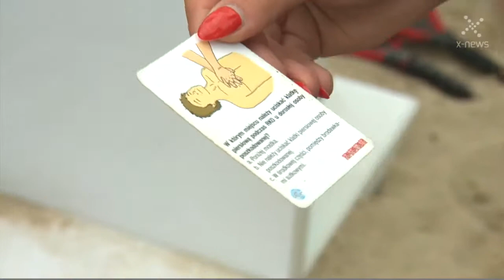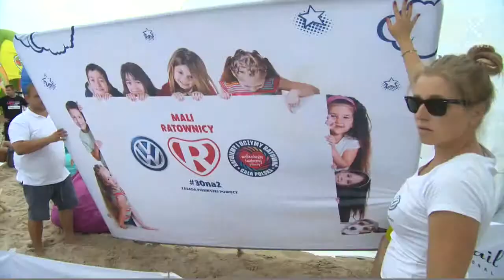"Mali Ratownicy" Volkswagena dotarli do Władysławowa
Volkswagen stworzył program „Mali Ratownicy”, którego misją jest nauczanie dzieci zasad udzielania pierwszej pomocy. W wakacje strefa koncernu motoryzacyjnego pojawia się w ramach Projektu Plaża w różnych miejscach Polski. W strefie instruktorzy Programu Edukacyjnego Ratujemy i Uczymy Ratować uczą najmłodszych podstawowych zasad udzielania pierwszej pomocy. W sobotę (12 sierpnia) szkolono dzieci we Władysławowie. - Nie chodzi tutaj o nauczanie książkowe, szkolne, ale o nauczanie bardzo angażujące, także poprzez gry i zabawy. I właśnie dlatego dzieci przychodzą do naszej strefy bardzo licznie i z przyjemnością, w efektywny sposób przyswajają wiedzę na temat pierwszej pomocy. Od początku wakacji przeszkoliliśmy na polskich plażach już 3,5 tysiąca dzieci. Ta liczba w wymowny sposób mówi o tym, jak dużym uznaniem ten program cieszy się wśród najmłodszych. Kiedy dzieci wychodzą ze strefy Volkswagena z wiedzą Małego Ratownika, otrzymują także atrybuty superbohatera: pelerynę, apteczkę, specjalny certyfikat. A każde dziecko chce być superbohaterem, każde marzy, żeby kogoś uratować, tak jak w komiksach czy bajkach, które oglądają - powiedział Tomasz Tonder z Volkswagena